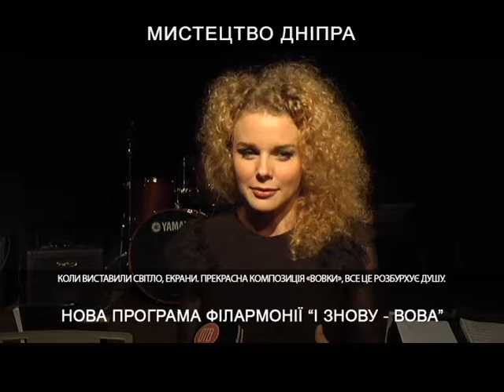Артпроєкт Молодіжного театру та нова програма Філармонії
У випуску програми Мистецтво перша прем'єра сезону Дніпропетровської філармоії
 " І знову - Вова!". Експериментальна  вистава в Молодіжному театрі "КаляМаля"
Артпроєкт Молодіжного театру.